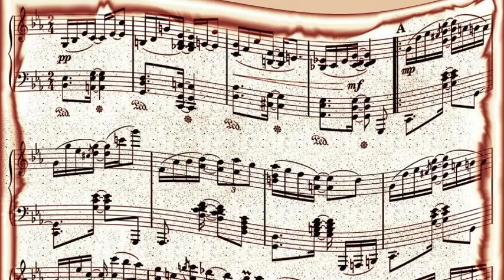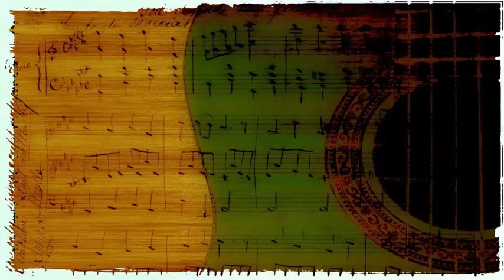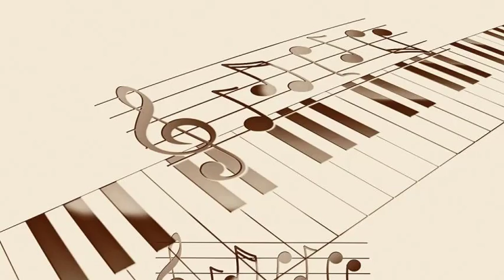Frankie Laine - It Only Happens Once (1947)